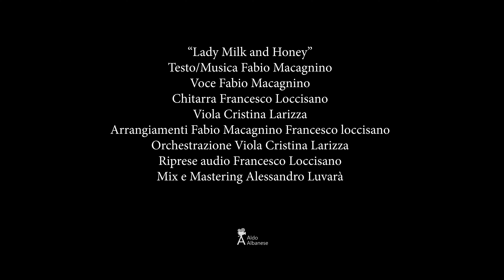Fabio Macagnino "Lady Milk and Honey" - (Dream Visual Loop)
Lady Milk and Honey
(Testo/Musica Fabio Macagnino)

Che bella signorina latte e miele
che mi fa sempre ridere e stare bene
mi prende sempre in giro quando stiamo insieme
mi fa dimenticare le mie pene
che bella fragolina succulenta
 coi seni grandi e sempre contenta
che bella russa e tunda ‘sta signorina
 ho voglia di mangiarla ‘sta maialina
 e non si offende mai che meraviglia
 beato sono io che se la piglia

 "Haaa lady milk and honey
haaa dammi le tue mani,
haaa che bello questo sogno
questo è tutto quel che voglio,
haaa non mi voglio svegliare
lasciatemi dormire”

Chista figghjiola sembra 'na farfalla
 che vuole volare e sempre balla
 e balla e canta  e balla e canta e sona
oh mamma quanto e’ santa e quanto e’ bona
ma c’e’ l’ha proprio tutte sta giovincella
 e’ pure assai ngarbata e quant’e’ bella
e non ‘noi trovu mancu ‘nu difetto
oh mamma quant’e’ brava in questo letto

lasciatemi dormire”

Credits
Testo/Musica Fabio Macagnino
Voce Fabio Macagnino
Chitarre Francesco Loccisano
Viola Cristina Larizza
Arrangiamenti Fabio Macagnino, Francesco Loccisano
Orchestrazione Viola Cristina Larizza
Riprese audio - Editing Francesco Loccisano
Mix e Mastering Alessandro Luvarà

Riprese e montaggio video Aldo Albanese